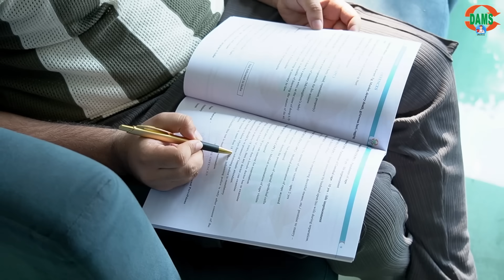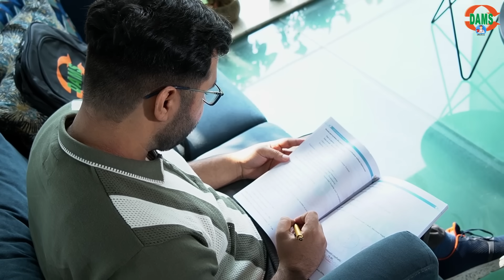Inspiring Story of Dr. Shivam Nagpal INI-CET May 2025 Rank 14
From Rank 315 to INI-CET Top Rank | Dr. Shivam 5-Month Comeback Strategy with DAMS

Hello everyone! I’m Dr. Shiva m and in this video, I take you through my real, raw, and powerful journey from getting Rank 315 in INI-CET Nov 2023 to achieving a top rank in INI-CET May 2025—all in just 5 months of focused preparation!

📍 From Panipat to UCMS Delhi to changing branches after a year of Ophthalmology at AIIMS—this is my story of courage, clarity, and comeback.

🎯 What You’ll Learn in This Video:

Why I left a PG seat to chase my true calling
How DAMS' new LRR Program + Back to Basics + Mission INI-CET became my secret weapon
My unique approach to retrospective revision using TND + Qbank
How I finished entire subjects in a day using LR + Question Bank
Why DVT on 2.5x speed was my power tool in the last 10 days
How I balanced GTs, mocks, and high-yield notes under pressure
Special advice for interns and non-academic JRs who feel short on time

📚 My Favorite DAMS Resources:
LRR (Last Revision) Program: Perfect for quick, high-impact prep
DVT: Goldmine for last 7 days—trust it, revise it, repeat it
Mission INICET: Helps you think like an INICET examiner
DAMS Mocks & INICET CBT: Simulates the real exam and builds confidence

Radiology Unplugged & Other MCQs Telegram Channels – Must-follow for daily learning nuggets!

💡 Takeaway for INICET Aspirants:
“In INICET, time is short, but your strategy can make it powerful. Don’t chase perfection—chase clarity. Trust your resources and revise smart.”

👍 Like, 💬 Comment your questions, and ✍️ Share this with anyone doubting their comeback.